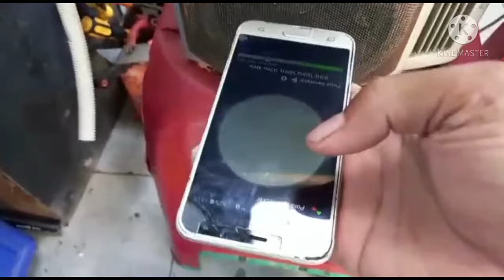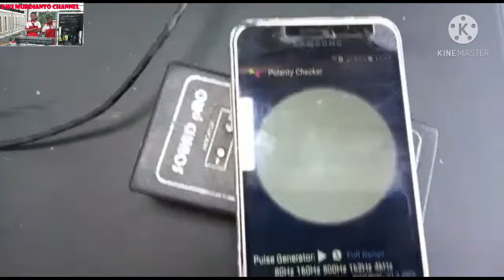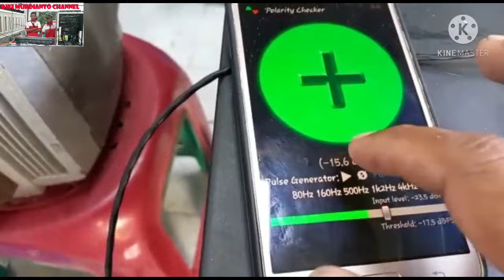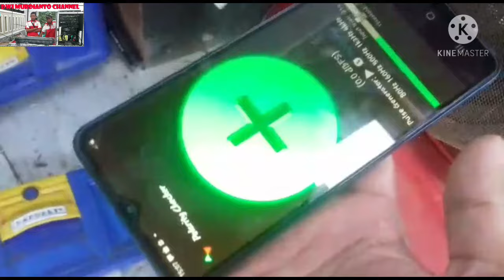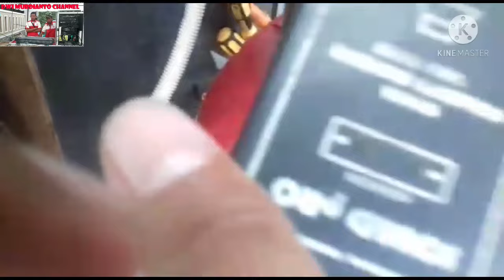Cara ngecek phase speaker tanpa alat phase cek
Kami usahakan yg paling mudah yg terbaik untuk teman" semua semoga bermanfaat
inilah cara menggunakan aplikasi phase cheker atau lebih dikenal dengan sebutan fase cek atau check polarity untuk membalik polaritas speaker untuk mencegah terjadinya phasing dan juga canceling
dengan menggunakan polarity cheker ini akan memudahkan kita dalam mensetting sebuah sound system